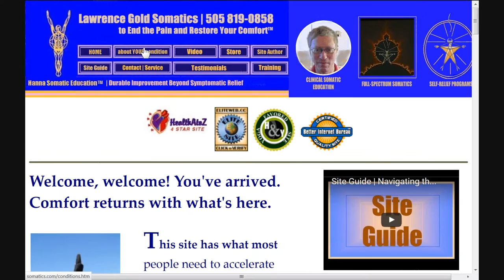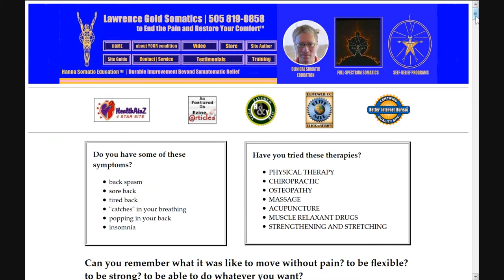Find Your Condition | Somatics on the Web | Lawrence Gold Somatics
Lawrence Gold Somatics
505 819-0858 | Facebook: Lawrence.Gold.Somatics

somatic education
intelligent-self empowerment
personal development